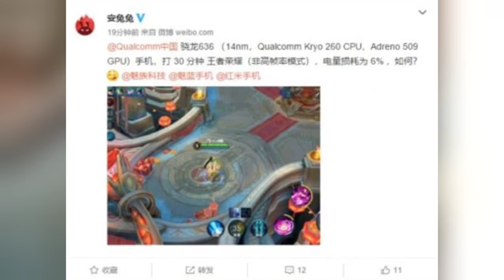安兔兔曝光魅蓝E3配置 搭载骁龙636移动平台